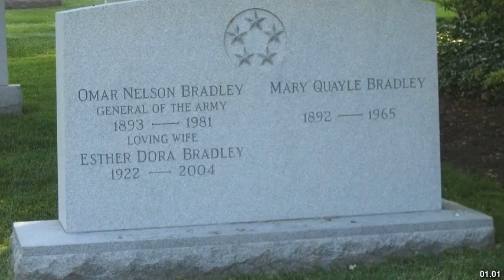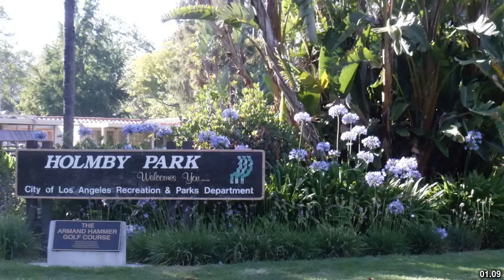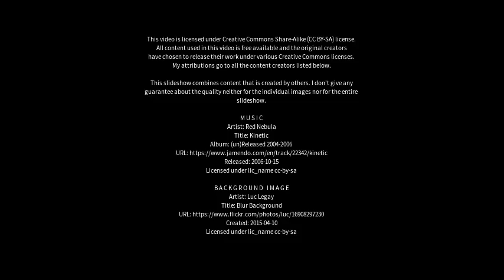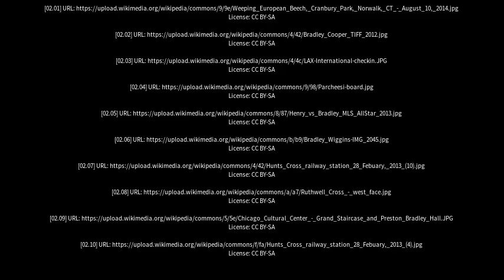Best places to visit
Best places to visit - Bradley Cross (United Kingdom) Best places to visit - Slideshows from all over the world - City trips, nature pictures, etc.